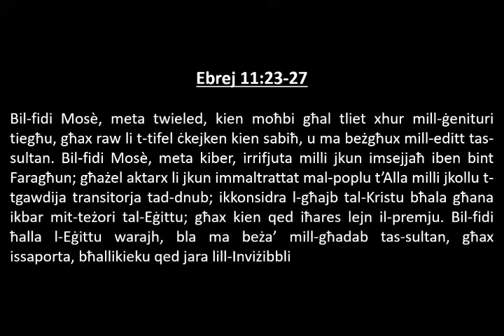Id-Deċizjonijiet tal-Fidi - Ebrej 11:23-27